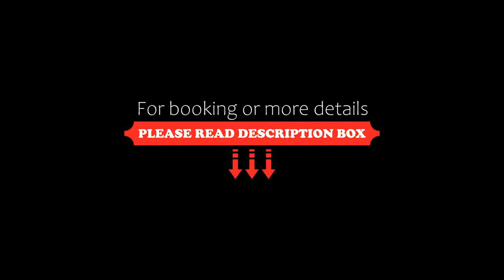Lagoon Seaside Villa, Sumptuous Retreat,By ThinkVilla, Panormos Rethymno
About Property:
Featuring a balcony with city views, a seasonal outdoor swimming pool and a garden, Lagoon Seaside Villa, Sumptuous Retreat, By ThinkVilla can be found in Panormos Rethymno, close to Panormos Beach and 16 km from Museum of Ancient Eleftherna. This beachfront property offers access to a terrace, ping-pong, free private parking and free WiFi.
The air-conditioned villa consists of 5 bedrooms, a living room, a fully equippe...
Property Type: Hotel
Address: ΠΑΝΟΡΜΟΣ, Δ. ΜΥΛΟΠΟΤΑΜΟΥ, Panormos Rethymno, 74057, Greece
Searching For
1. Lagoon Seaside Villa - Sumptuous Retreat By ThinkVilla - Panormos Rethymno
2. Lagoon Seaside Villa - Sumptuous Retreat By ThinkVilla - Panormos Rethymno Address
3. Lagoon Seaside Villa - Sumptuous Retreat By ThinkVilla - Panormos Rethymno Rooms
4. Lagoon Seaside Villa - Sumptuous Retreat By ThinkVilla - Panormos Rethymno Amenities
5. Lagoon Seaside Villa - Sumptuous Retreat By ThinkVilla - Panormos Rethymno Offers and Deals
Audio Credit:
Track Title: Subway Dreams
Artist: Dan Henig